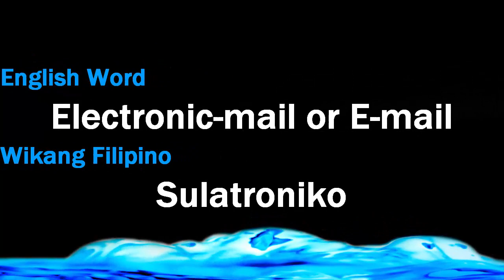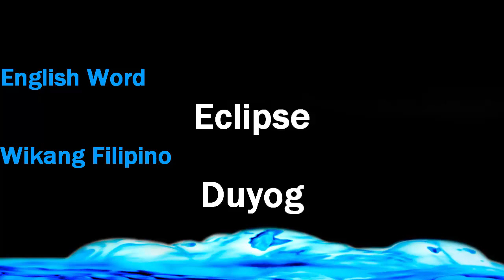Filipino Technical Words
Ang "The Significance of Old School Technology" ay nakikiisa sa Komisyon sa Wikang Filipino (KWF) sa pagdiriwang ng Buwan ng Wika para sa taóng Dalawampu at Labing-Siyam (2019) na tampok ang temang “Wikang Katutubo: Tungo sa Isang Bansang Filipino.”

Layunin nito, na makapag-bahagi ng ilang salitang teknikal at agham na may salin sa Wikang Filipino.

1. Una, Amplifier, na may salin sa Wikang Filipino na Panghibayo
2. Ikalawa, Browser, na may salin sa Wikang Filipino na Panginain
3. Ikatlo, Charger, na may salin sa Wikang Filipino na Pantablay
4. Ikaapat, Electronic-mail or E-mail, na may salin sa Wikang Filipino na Sulatroniko
5. Ikalima, Headset, na may salin sa Wikang Filipino na Pang-ulong Hatinig
6. Ikaanim, Hyperlink, na may salin sa Wikang Filipino na Kawingan
7. Ikapito, Microphone, na may salin sa Wikang Filipino na Miktinig
8. Ikawalo, Telephone, na may salin sa Wikang Filipino na Hatinig
9. Ikasiyam, Typewriter, na may salin sa Wikang Filipino na Makinilya
10. Ikasampu, Website, na may salin sa Wikang Filipino na Pook-Sapot
11. Ikalabing-isa,To sharpen, na may salin sa Wikang Filipino na Yakis
12. Ikalabing-dalawa, Arithmetic, na may salin sa Wikang Filipino na Bilnuran
13. Ikalabing-tatlo, Eclipse, na may salin sa Wikang Filipino na Duyog
14. Ikalabing-apat, Electromagnetic Wave, na may salin sa Wikang Filipino na Dagibalniing liboy
15. Ikalabing-lima, Hydraulics, na may salin sa Wikang Filipino na Danumsigwasan
16. Ikalabing-anim, Mercury, na may salin sa Wikang Filipino na Asoge
17. Ikalabing-pito, Thermodynamics, na may salin sa Wikang Filipino na Initsigan